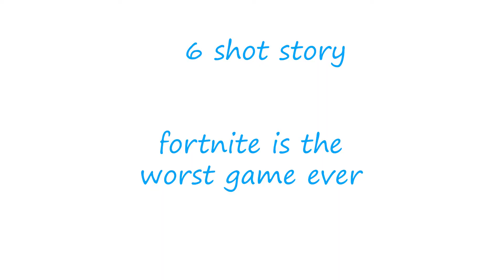Fortnite is the Worst Game Ever by Vin